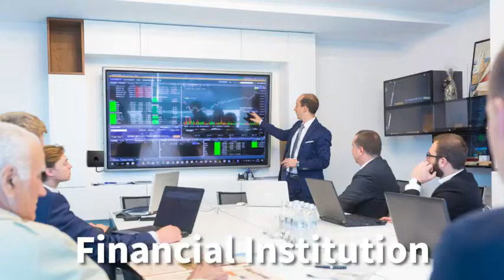MINI PC BMAX - Potenza in pochissimo spazio! CPU Intel RAM 8GB Video 4K UHD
Il Mini PC BIMAX B2 Plus ha Windows 11 Pro preinstallato, processore Intel Gemini Lake N4120 quad-core (4C/4T, cache 4M, fino a 2,6 GHz) ideale per ufficio, intrattenimento, studio e gioco.
【8 GB RAM/256 GB SSD】Dotato di RAM DDR4 da 8 GB ad alte prestazioni, SSD M.2 interno da 256 GB espandibile fino a 2T.
【Display triplo UHD 4K】Scheda grafica integrata UHD Graphics 600 core, risoluzione 4K Ultra HD (4096x2160 @ 60Hz) offre quasi quattro volte la nitidezza di un 1080p.
【WiFi dual-band 2.4G + 5.0G】Supporta WiFi dual-band 2.4G + 5.0G, con segnale wireless WiFi più forte e stabile, per soddisfare le esigenze di trasmissione wireless ad alta definizione e big data, Puoi trasferire o scaricare dati a velocità elevatissime. Dotato anche di Bluetooth 5.0 per collegare facilmente i tuoi dispositivi multimediali come mouse,  tastiere, altoparlanti, cuffie etc.
【GARANZIA DUREVOLE E AFFIDABILE】Ogni mini computer viene fornito con supporto tecnico a vita, resi senza problemi di 30 giorni, servizio 24 ore su 24 e garanzia di 24 mesi. Servizio post-vendita di qualità.

●  Mini PC Bimax B2 PLUS

●  Mini PC Bimax BX

●  Mini PC Bimax B2 S

●  Mini PC Bimax B2

Scopri altri prodotti sullo STORE BIMAX

Come? Con Amazon Prime